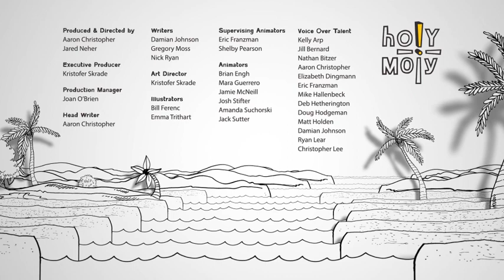HOLY MOLY - Calming the Storm, for Families of Littles – June 27-28